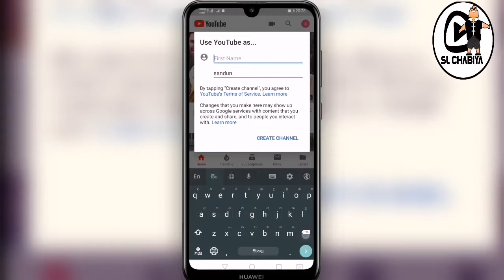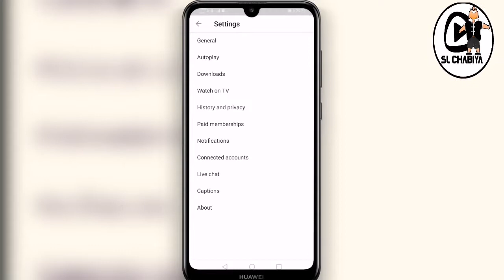Create youtube channel easy sinhala ( sl chabiya )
Create# youtube# channel#easy#sinhala#
30 seconds #

Hi guys I’m bringing you important videos.
(unboxing, Tech Sinhala videos, app Sinhala tips, Sinhala Tutorial, Review, Easy the easiest ways. Best apps)

(SL Chabiya, slchabiya, sl chabitha, SLCHABIYA, sri Lankan chabiya, )